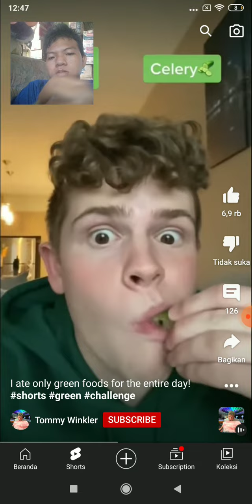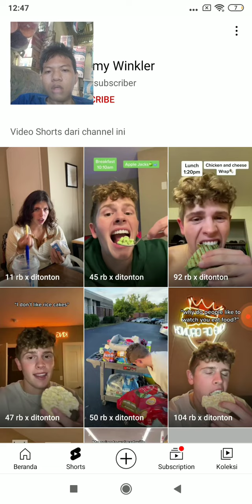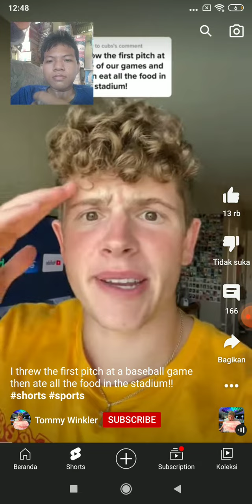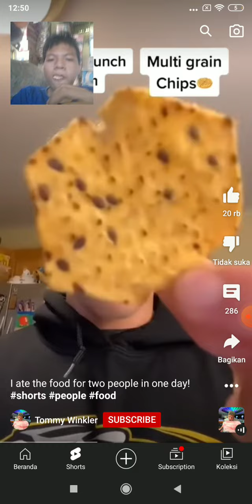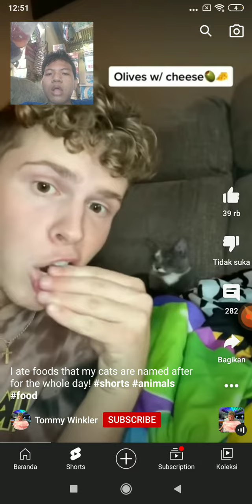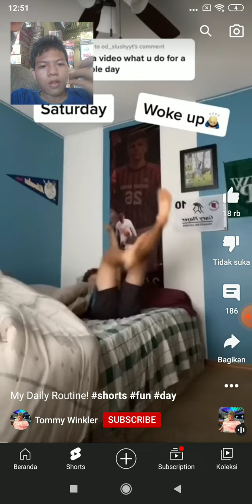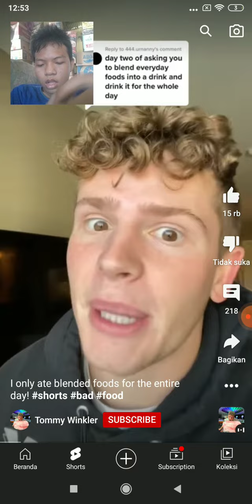Watching while Eating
Channel: @tommywinkler